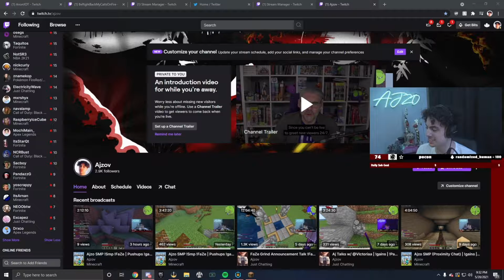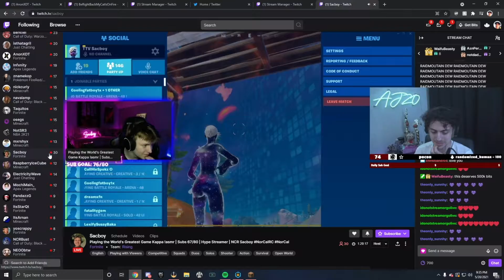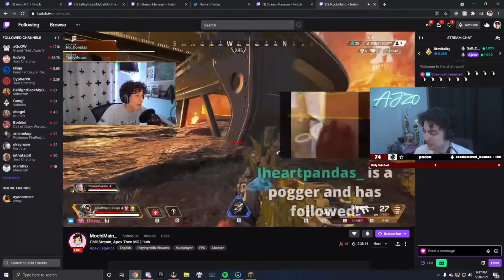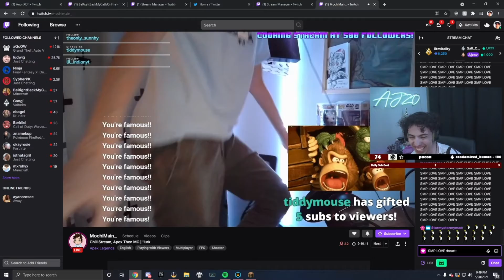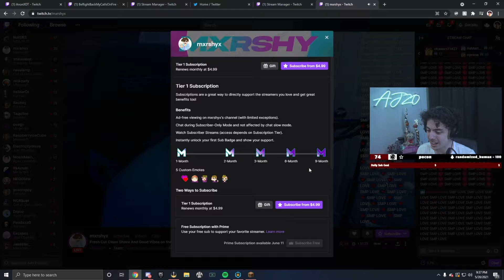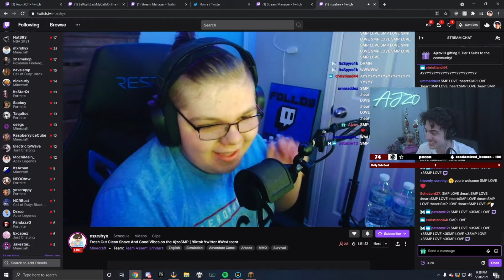We made these Twitch Streamers *FAMOUS*